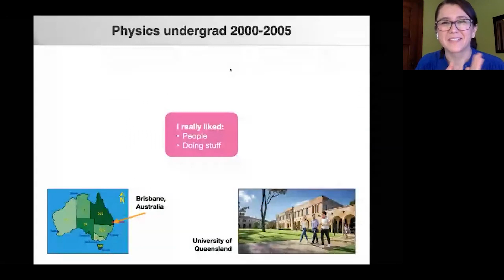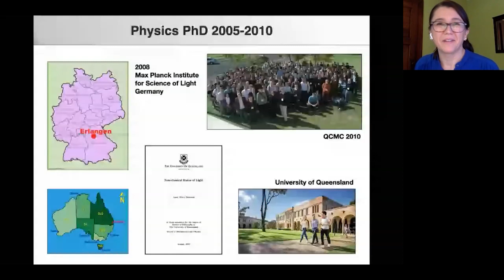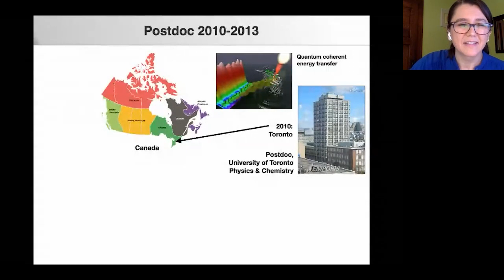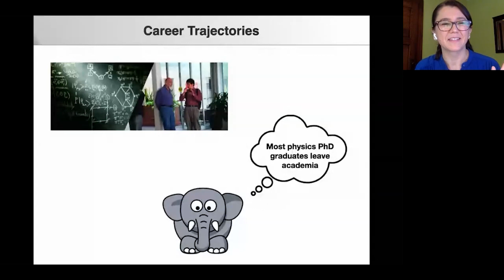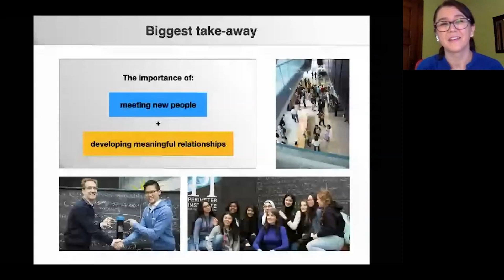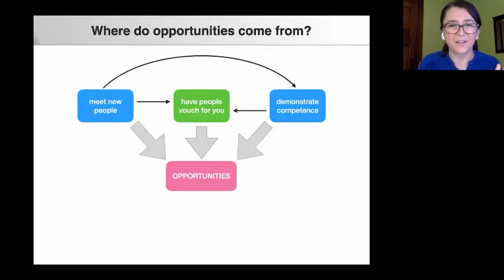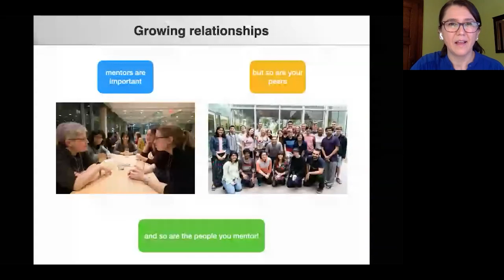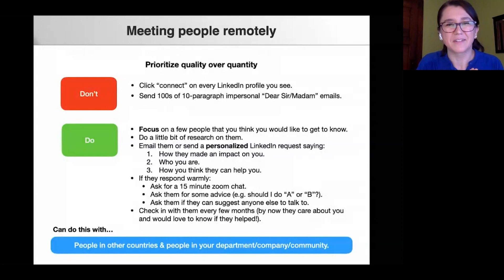Agata Branczyk: Quantum Trajectories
Agata Branczyk is a PSI Fellow at the Perimeter Institute for Theoretical Physics, an Adjunct Associate Professor in Physics at the University of Waterloo, and an affiliate at the Institute for Quantum Computing. Her research is in the field of quantum optics, which gives her the opportunity to explore a wide variety of interests, ranging from entanglement to quantum information to quantum biology to black holes. Before coming to Waterloo, she was a Postdoctoral Fellow at the University of Toronto as part of the DARPA Quantum Effects in Biological Environments program. She received her PhD at the University of Queensland in Brisbane, Australia.